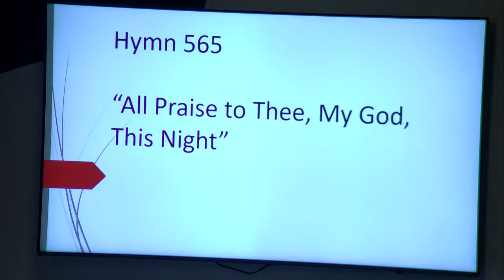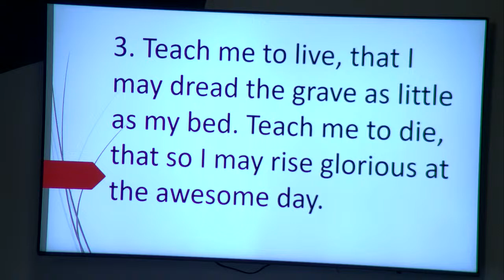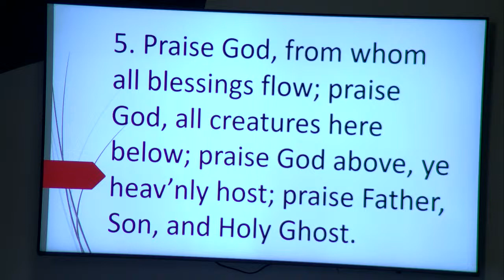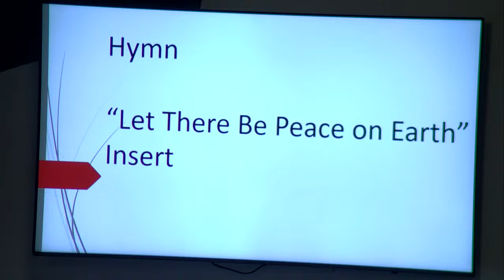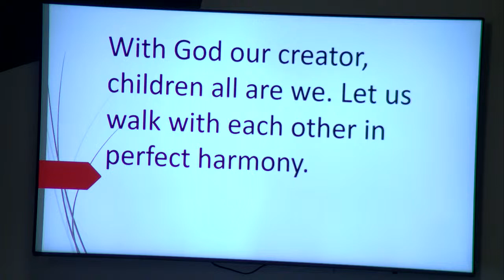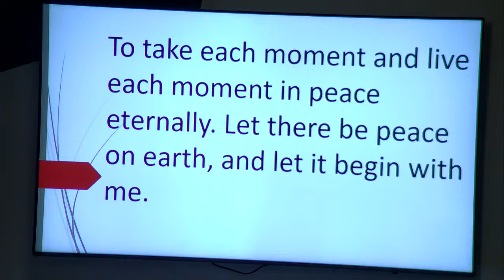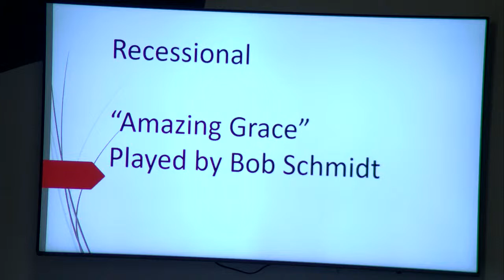March 22nd, 2024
The Celebration of Life and The Promise of Resurrection for Francis (Frank) Allen Goplen